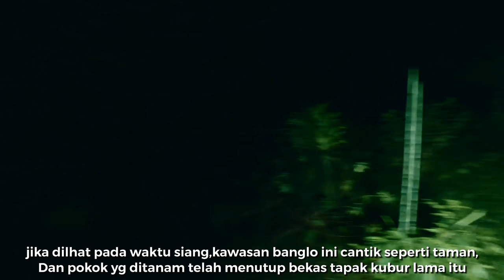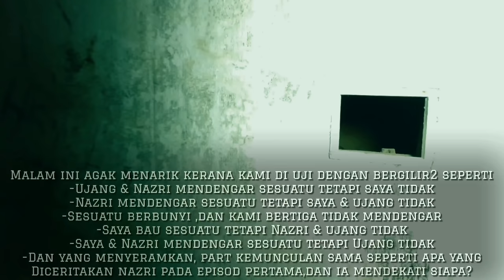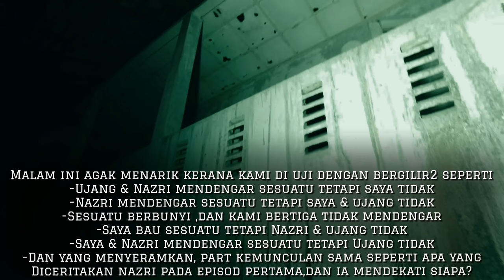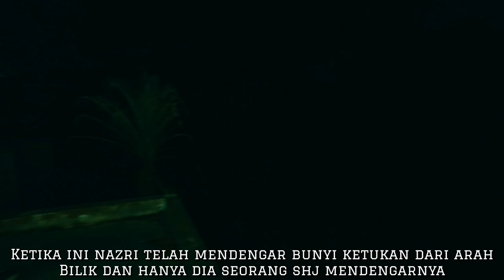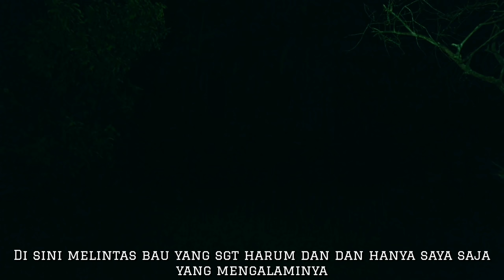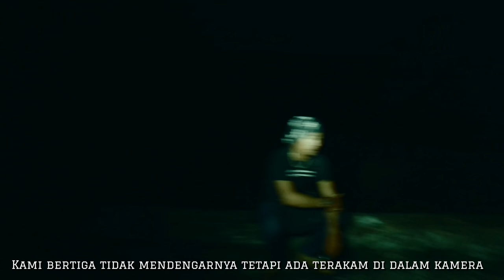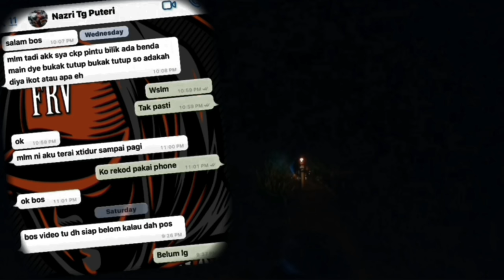Detik Seram 3:45 am “Dia” Mula Menangis Dan Berdiri Di Sebelah | Cuba Bertahan..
Hampir 5 bln berpikir panjang utk explore edisi Lewat malam di banglo pasir gudang ni..apatah lagi terletak jauh dalam kelapa sawit di tambah lagi gelap dan membahayakan..tetapi awal2 lg saya sudah mark kawasan pokok ara dan sekitar utk rakaman dan bukan fokus di dalam banglo,dan sesuatu yg menarik berlaku pada mlm semalam,sudah agak..dikawasan pokok lebih menarik seperti di video Part 1 sblm ini,dengan berteman 2 org saya nekad masuk jam 1:30 sehingga 4am,dengan menaiki 2 motosikal yg salah satu tiada lampu,bertambah lg cabaran,takut ular tedung selar je malam2,dan kali ini @ujangjeybee_construction ambil kesempatan utk duduk di pokok ara bersendirian,walaubagaimanapun ,kita lihat dulu siapa yg “Dia” lebih suka dekat tanpa sedar antara kami bertiga

Untuk  membantu eksplorasi FRV sumbangan boleh dibuat melalui :
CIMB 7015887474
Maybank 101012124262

Car Decal Stiker FRV logo 🚙🎴
Normal Stiker FRV Logo 🚙🛵🃏
Button badges ♠️♣️
Merch available  : Frv branding Hoodie  🧥 ®️™️
Coming soon : Tshirt for man and feminine ®️™️

Gear:Dji osmo zenmuse x3 with z-axis stablizer
Mic :Rode Micro
Drone :Phantom 3 standart
🐲Myth
⚠️Konspirasi
👻Eksplorasi +Paranormal+History+Misteri+Urban (Haunted) ✅
⏱3am Challenge✅
👣Nostalgia
👣Urban legend✅